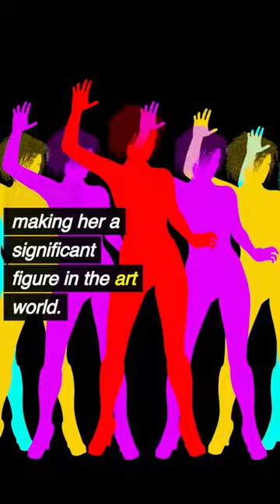Who was Mickalene Thomas?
Join us in this enlightening YouTube Short as we uncover the remarkable life and artistry of Mickalene Thomas. 🎨 Explore the vibrant world of this influential artist and the impact she's made on contemporary art.

Don't miss out on this artistic journey! Let's celebrate Mickalene Thomas's legacy together! 📽️